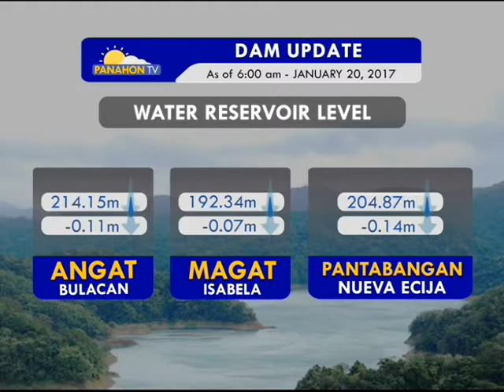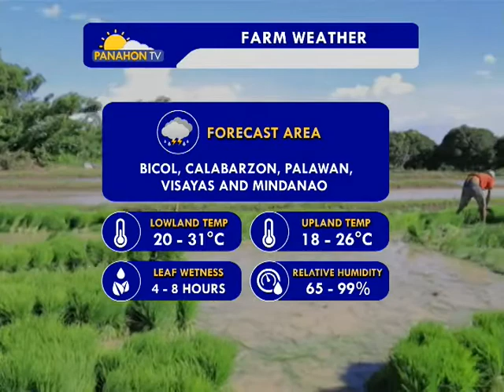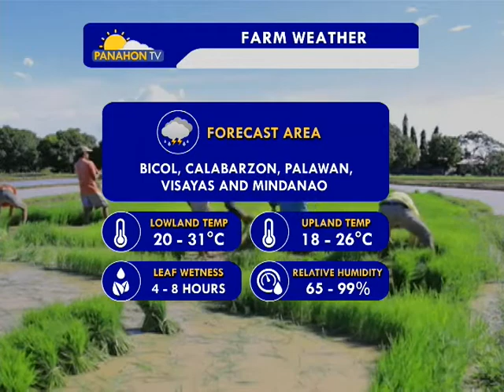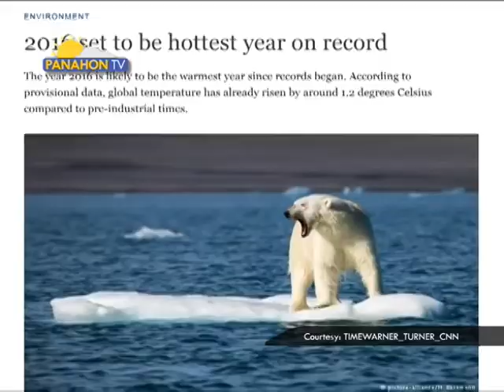Panahon.TV | January 21, 2017, 6:00AM (Part 3)